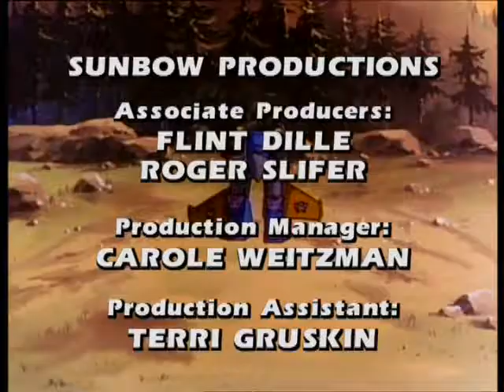E42 The god gabit